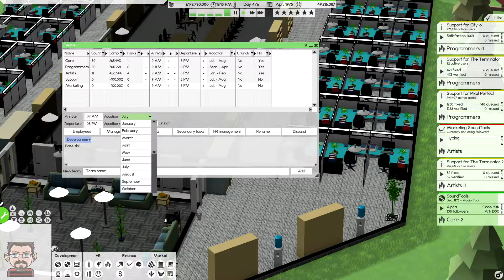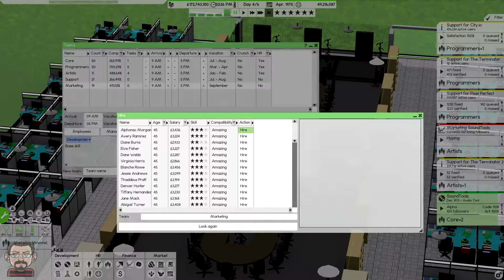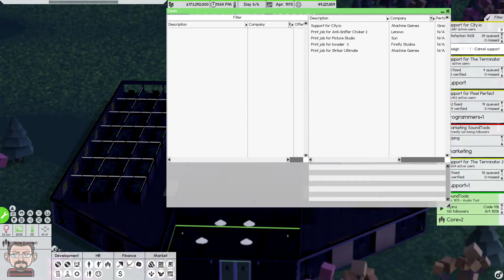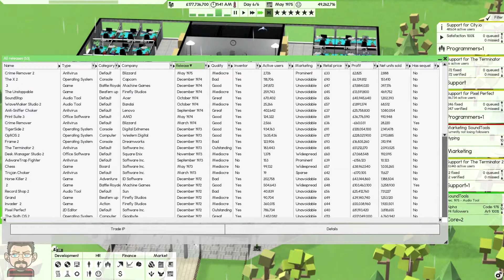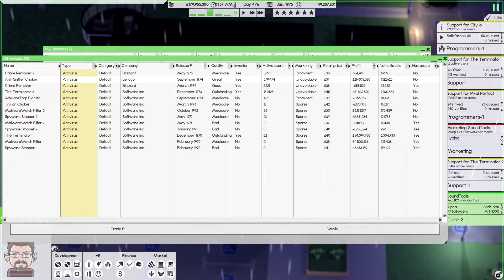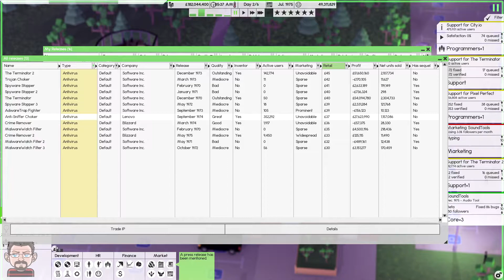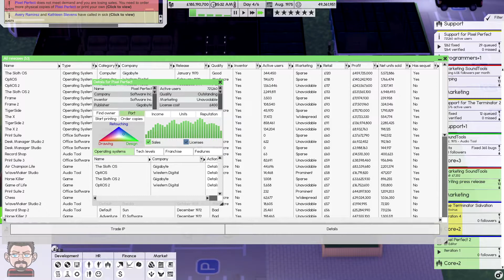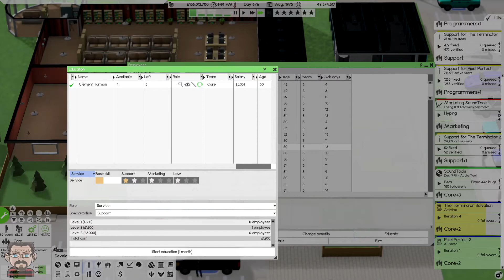cwattyeso Plays Software Inc Alpha 11 - Part 5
Time for some easy going gaming, where I attempt to play a tycoon style game called Software Inc. The aim of the game is to start your own company and over time by exercising great management and making outstanding products, become the world leading company in the Software Industry. Start off as a lone employee doing contract work for other companies to earn income to then start producing your own software and trying to find your fan base and market share. With success you can hire more employees, build bigger teams and enable to faster and better production of products. With failure you will likely go bankrupt and the game comes to an end.

This is the latest Alpha 11 version of the game found on the Steam Testing Branch, this means there could well be some bugs and strange things occurring during the course of the game. I haven't played Software Inc since I believe Alpha 9, which I also covered on this Channel back in 2018.